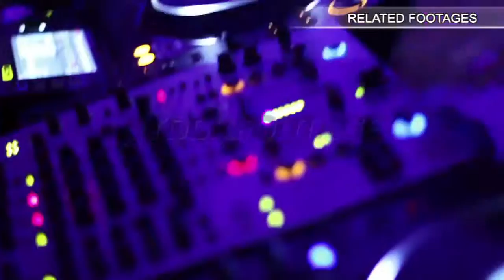No people inside a low budget bus, empty seats, off-season. Economy class travel. Stock Footage